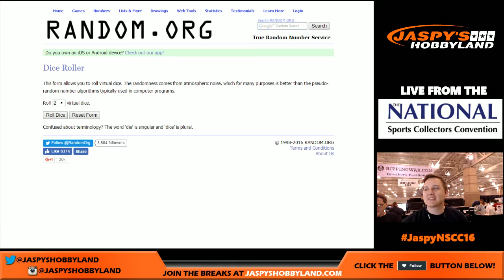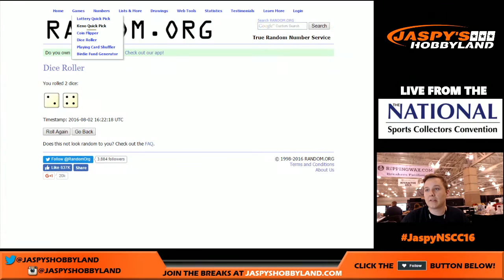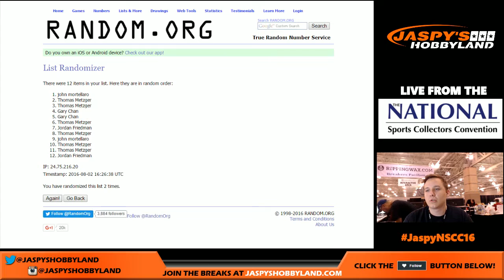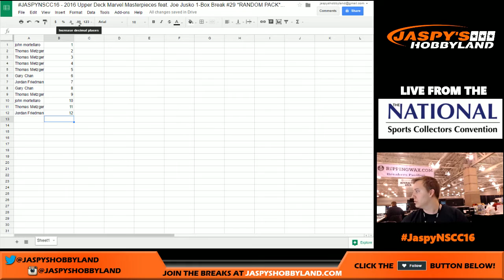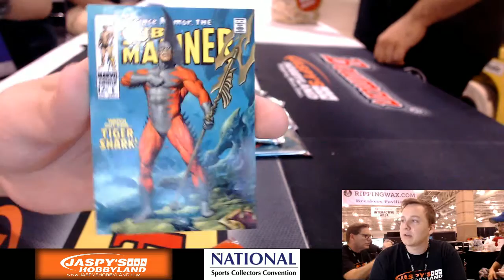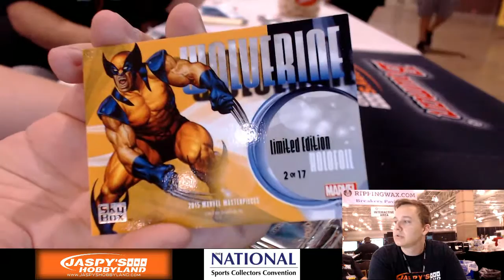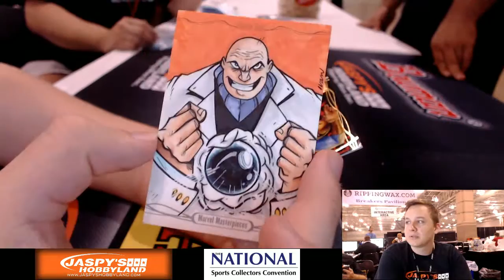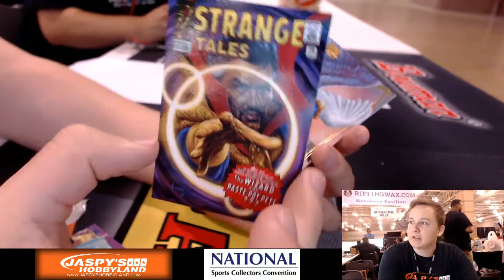8/2/16 - 2016 Marvel Masterpieces 1-Box Random Pack Break #29